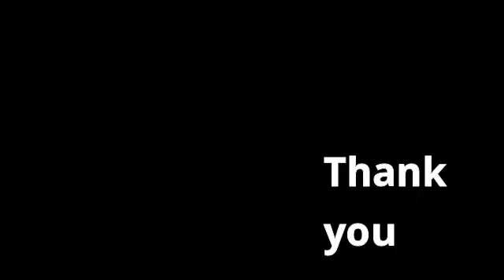How does an IO draw inferences to your Adoptability in Interview By Col RS Gadhok